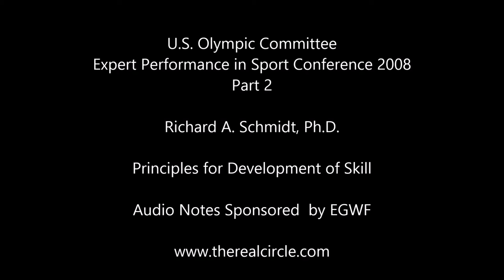Richard A Schmidt, Ph.D. Principles for Development of Skill